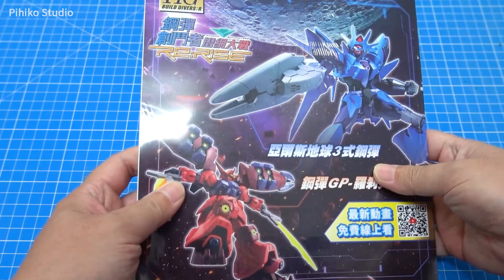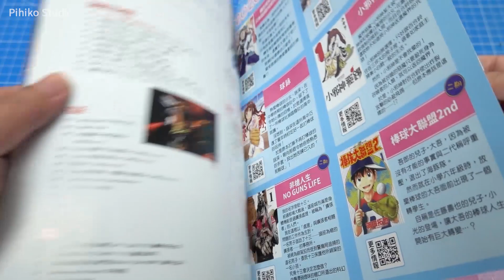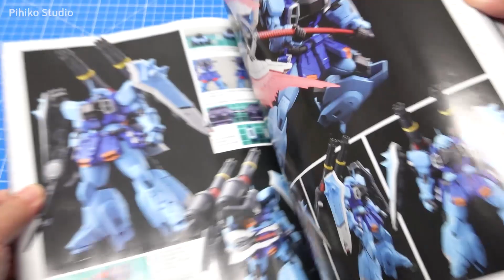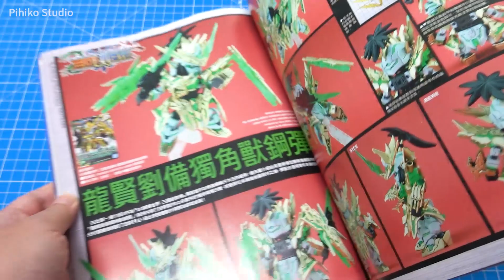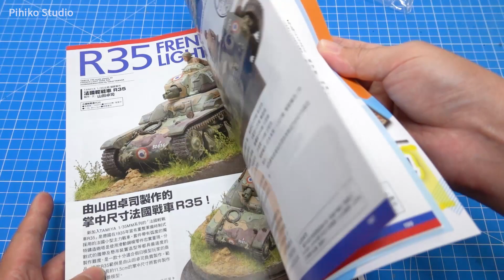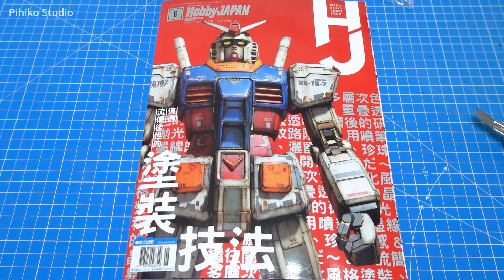再見了!! HJ中文版休刊!!謝謝這九年來的陪伴!!《HOBBY JAPAN 國際正體中文版 》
HJ中文版這九年來的陪伴讓我好不捨，謝謝HJ中文版帶給我們的美好時光，我也紀念一下時代的變遷拍這支片和大家分享，往後模型之路阿彥會繼續努力與模型大大們一起走下去!!ＴＨＡＮＫＳ～

▼ 相關資訊
遊戲實況會開在TWITCH喔!!!必跟隨!!!

拍攝器材：
SONY RX100 VII DSC-RX100M7G
iPhone X 256G
剪輯軟體：